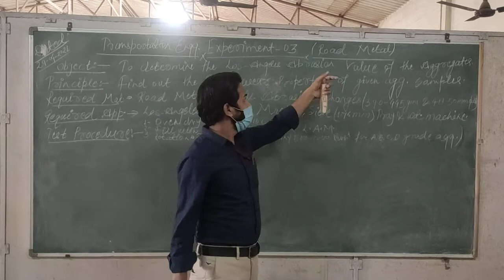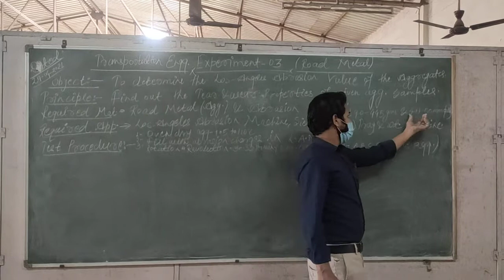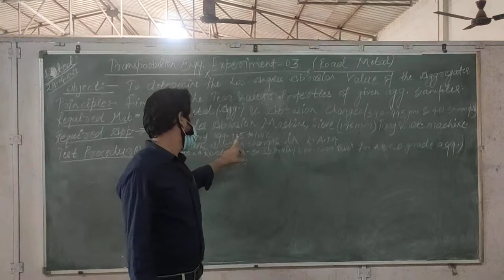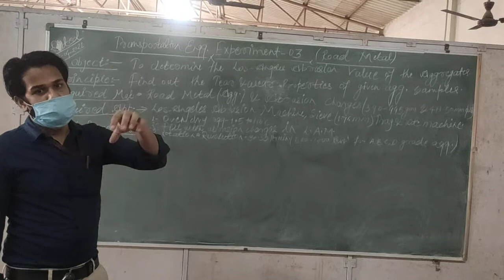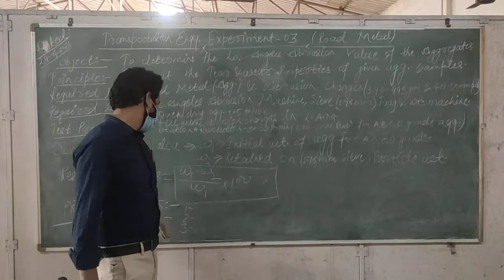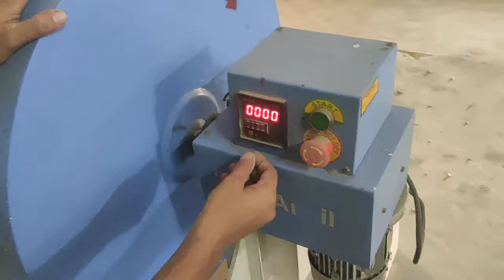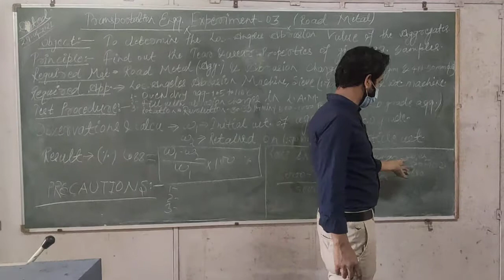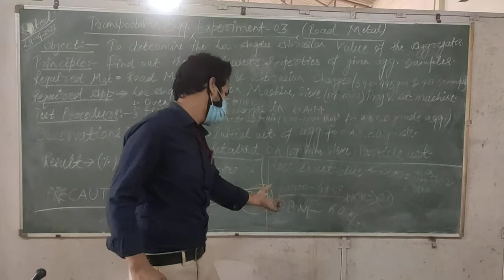TE LAB 3 LOS ANGELES ABRASION VALUE TEST